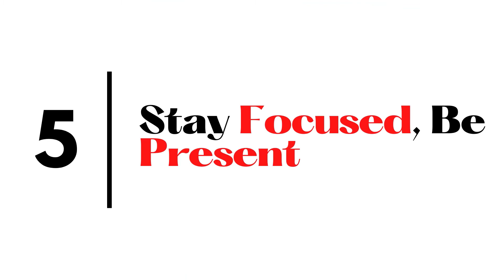Love Takes Courage, It Takes Courage To Connect Others In Love | Angellovetips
Love requires courage, persistence, and maintenance in each person to fully enjoy these moments or accept the unexpected challenge in a relationship.
Further, it takes more courage to connect your partner in love. Because lasting love needs to connect two souls of people in an intimate relationship when both of you are having conversations lasting hours to express each other or listen deeply to how your partner is feeling.

Believe it or not when Angel says this “ The more you are in intimacy, the more you fear your heart hurting”. In your head with many thoughts such as
Is this true love? How long does love last? What to do if I break up?

So many questions for happiness, you do not think you are worthy to love.

That is the reason why courage is not just physical strength. It is inner strength and hard to see with naked eyes. So right now, take a deep breath, put on your headphones and watch video part 2: “Love takes courage”

0:00-Intro
0:51-#1. Self-Disclosure With Your Partners
1:47-#2. Fear Of Being Loved Or In Love
2:40-#3. Handling Conflict In Your Relationship
3:50-#4. Stop Judging People's Relationships
4:51-#5. Stay Focused, Be Present